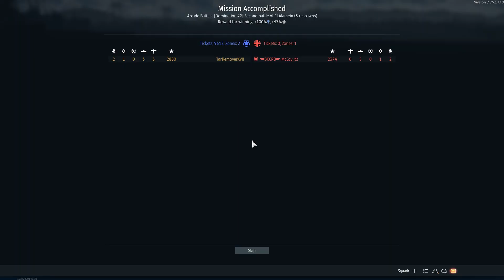DESERT BIRD HUNT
Gorilla Crew War Gaming 79

GERMAN TANKS:
Tiger E: Heavy Tank, Rank III, Battle Rating 5.7
Ostwind: Self Propelled Anti-Aircraft, Rank III, Battle Rating 4.7
Tiger H1: Heavy Tank, Rank III, Battle Rating 5.3